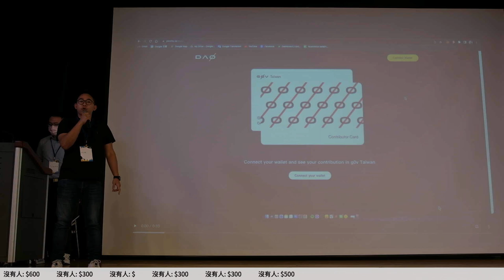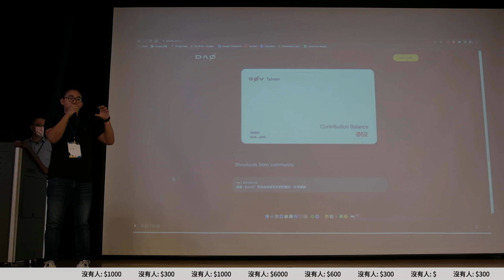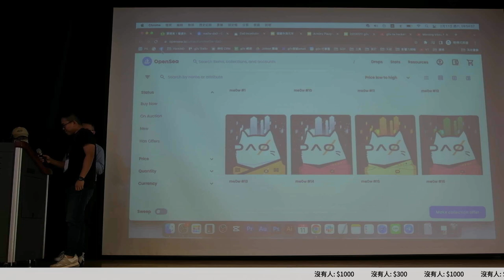g0v tw hackath54n — 提案 — 靈魂代幣機制進展 ／ Matt & 昶惟 — 兔兔黑客松